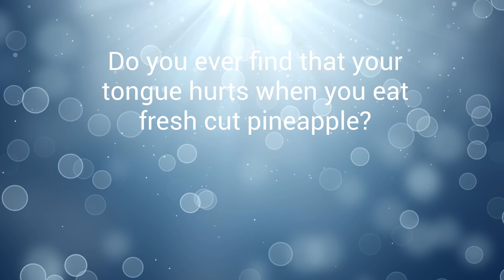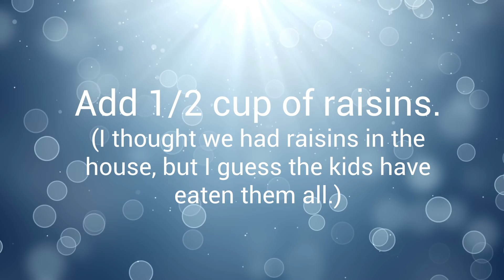Gringa Cooking: Ensalada de Manzana | Los Perms English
ツ Mommy Vlog by an USAer that now lives in Mexico with her family of 5!!! 🇲🇽 🇲🇽 🇲🇽

ツ Themes include motherhood, bilingualism, living in Mexico, and realism (the beauty in daily activities and authentic fun as a family).

ツ To donate and help us form service projects around Mexico

          FAQs
✔ ¿What´s it like living in Mexico?
          Spanish Videos